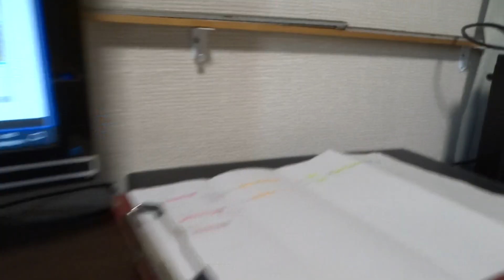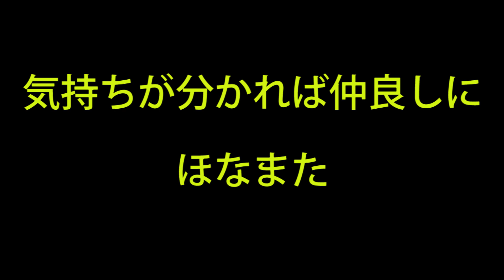NAKAYOSHI猫達：見てる人がいなくても美しく食べる流儀のひばりです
海と猫がいる景色：確かに健太郎が来るようになって、おいらの心　浪高しですわ。壁紙削りにカーテン擦り。おっちゃんがいるとき狙いです。えら、すんません。せやけんど、誰も見てへんからいうてテーブルの行儀は崩せんで.それがおいらの流儀、誇りやな。いっつの間にか身についた。おっちゃんのそばにおるうちに。おっちゃんの流儀にあわせとるうちにおいら自然にかもしれん。不思議な気分ですわ。おいらどうなってくんやろなあいう一抹の不安あります。
昨日から自由不自由論争起こっとりますが、おっちゃんが言うには　どっちがええかいうことでなくて、そのことを考える、悩む、喜ぶ、悲しむ。そしてもっと深く考えることが大切なんや。そいでますます考えてしもうてる人が貴重なんやでいうことらしいですわ。人間もたいへんやなあ、猫ごときのことで。